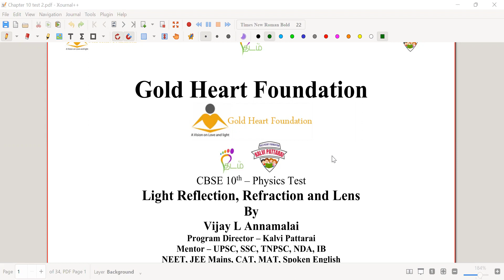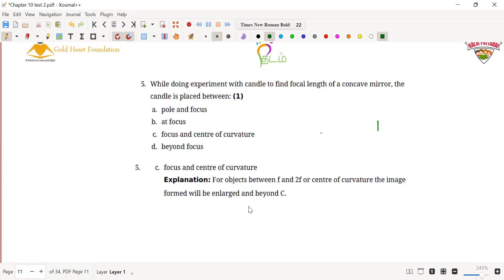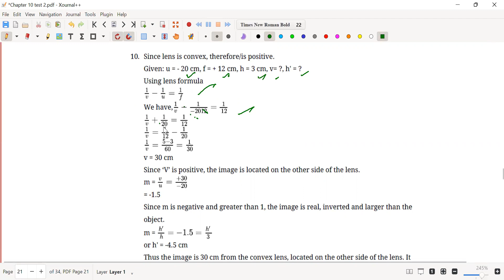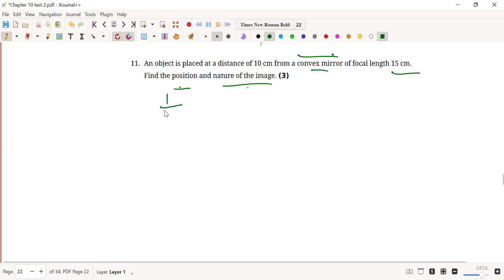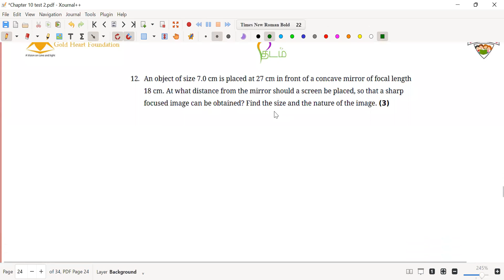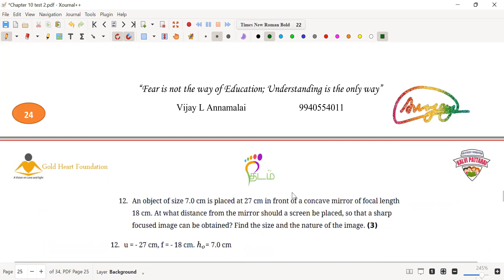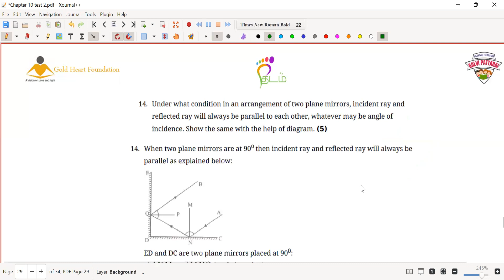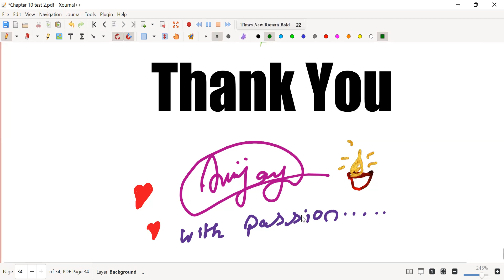10th CBSE Chapter 10 Light Test 2